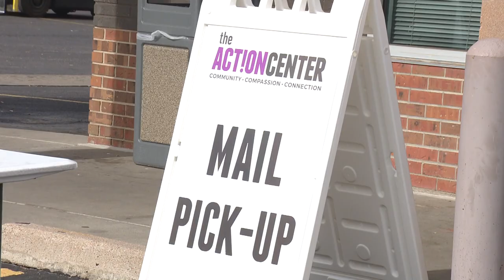Colorado Food Banks Grapple With 'Substantially Less Food' Ahead Of Holidays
With prices for food going up, groups which provide groceries for those in need are being caught in need as well.